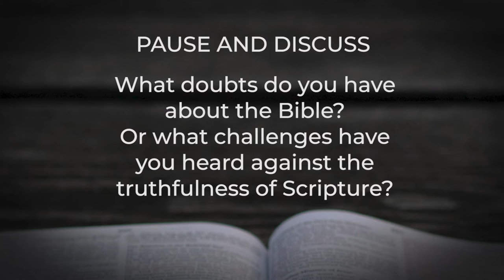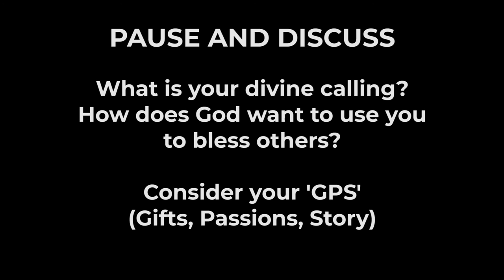Can We Trust the Bible - Week 1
Weekly Bible Study Questions
Sermon Prep for 1/5/2020